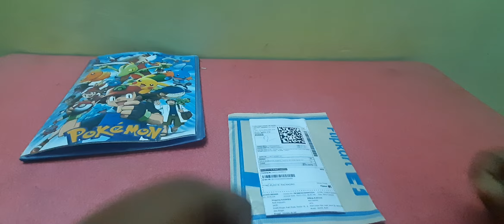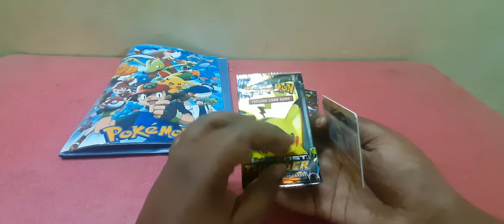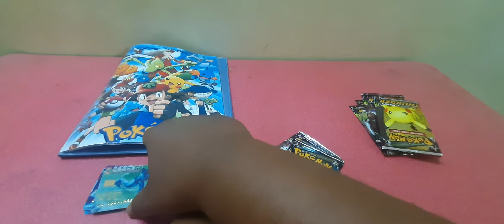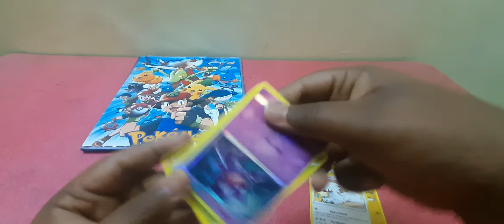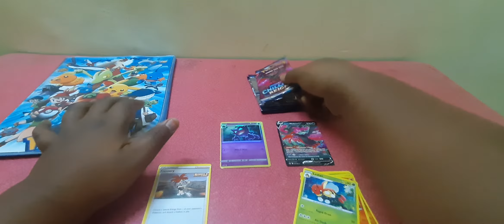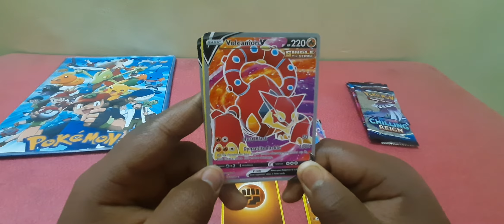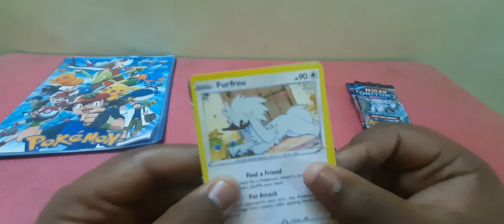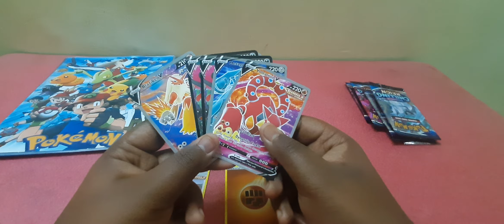"Unboxing of pokemon card " by the game world in hindi